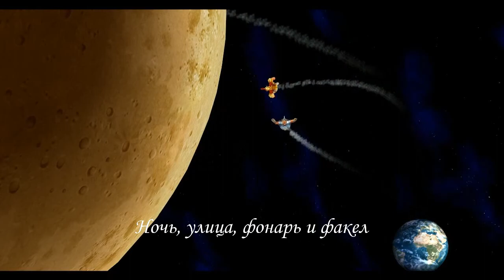Asterix & Obelix XXL #11: Ночь, улица, фонарь и факел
После триумфальной победы на олимпийских играх галльская деревня  приступила к великому пиру и вела приготовления к приему следующих игр. Но Цезарь обид не прощает, в отместку за сына в мирную Галлию двинулись легионы Рима.

Мы ожидали спортсменов и атлетов с разных стран, а в итоге получили сорванный мир и угнанные десятками в рабство жителей деревни. Пришла пора обсудить все с Цезарем наедине, но прежде мы вернем друзей...